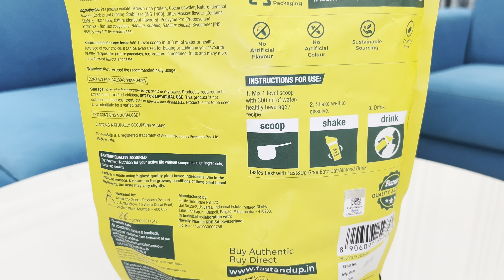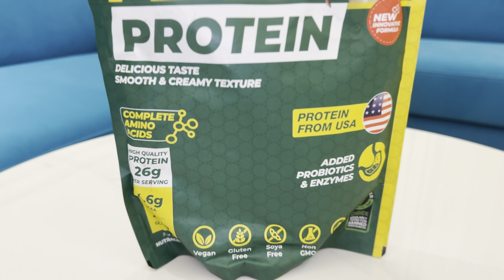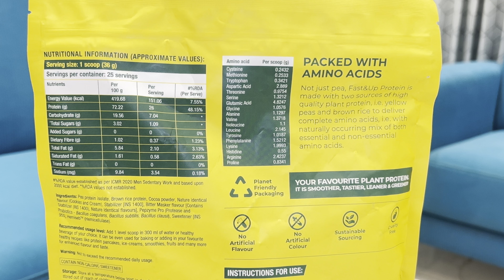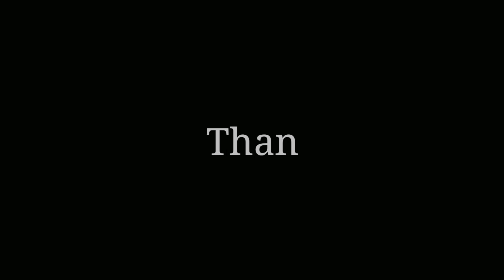Plant Protein Review | Fast&Up 100% Plant Based Protein Powder for Vegan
Plant Protein that truly NEXT LEVEL. Next level in TASTE & next level in PERFORMANCE. A Plant
Protein That’s More – More Clean, More Green & More Protein than other all plant protein
powder Packed With Plant Power, Fast&Up Plant Protein Isolate is a high-quality plant protein
powder sourced from USA and is scientifically formulated with a blend of premium quality plant
protein powder sourced from Yellow Peas and Brown Rice; that wins on its high quality, best in
industry taste, smell. This organic plant protein provides 26g of best plant protein powder per
serving with 4.6g BCAA and 4.8g Glutamine. This plant isolate protein helps boost energy, build
lean muscle mass and strength. With Complete amino acid profile, this plant based isolate protein
powder helps promote post workout muscle recovery and promotes general well-being.
Available in 4 flavors Rich Chocolate, Cookies & Cream, Strawberry Blast, Alphonso Mango. Enjoy
each scoop of this high-quality protein and best-tasting 100% Vegan Protein Isolate in 300 ml of
water or your favorite smoothie, shake and drink. Available in delicious flavors with a smooth
creamy texture for post-workout muscle recovery, muscle building, strength, keeps you satiated
and for general well-being. Your great tasting Fast&Up Plant protein is good for you and the
planet - is 100% vegan, contains no artificial flavors or colors, sourced sustainably and is cruelty
free.